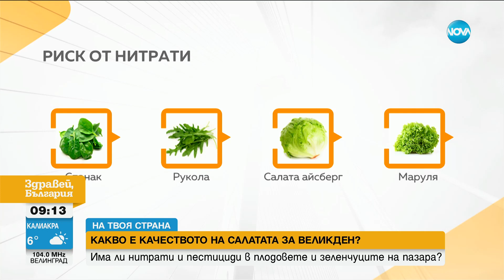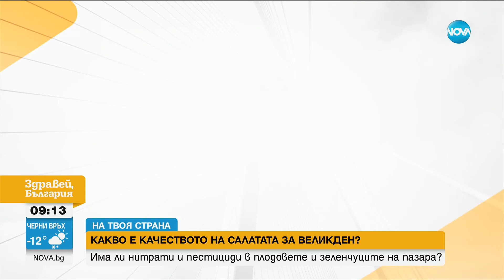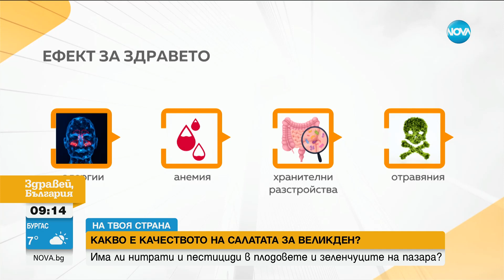ПРОВЕРКА НА NOVA: Има ли нитрати и пестициди в плодовете и зеленчуците на пазара - Здравей, България